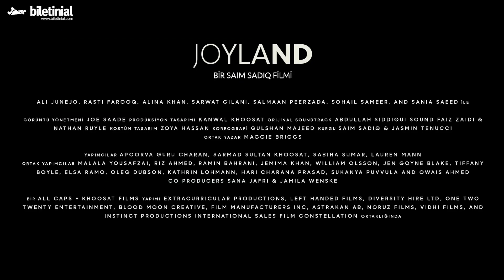Joyland Türkçe Altyazılı Fragman | Biletinial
Joyland Türkçe Altyazılı Fragman

🍿 Joyland  16 Haziran'da Sinemalarda!

🌟 Biletinial hakkında:
2011 senesinde biletleme sektöründe hizmet vermeye başlayan Biletinial, tüketiciyi yeni gelişen teknolojiler ışığında etkinliklerle buluşturma noktasında çözüm üreten ve tüketicilere keyifli anlar deneyimlemelerine olanak tanıyan bir biletleme platformudur.